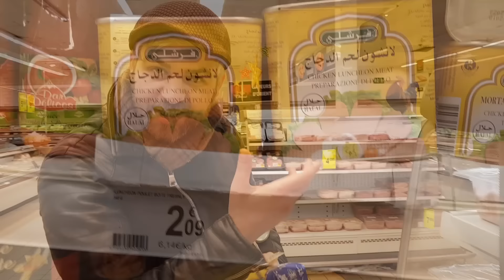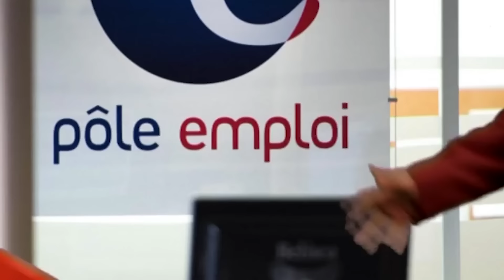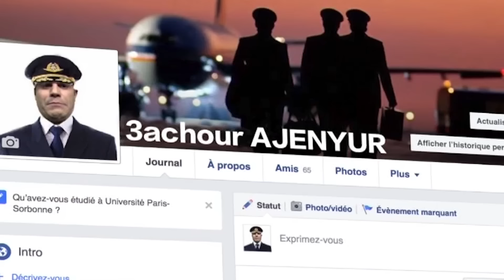Assegwas Ameggaz 2969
L’Émission yuffeg-agh uqqermud consacrée à la célébration du nouvel an berbère 2969  avec des invités peu connus mais surdoués dans leurs domaines respectifs  .  # Yennayer au # Zenith avec les (Mutapha Mazouzi Amateurs ) . On note la présence  de l'incontournable